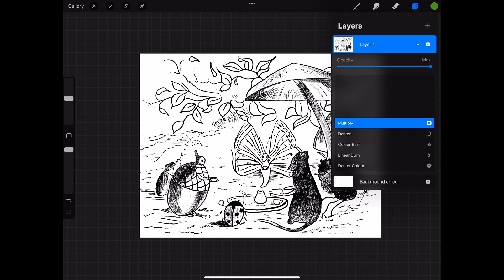Chloe Rose art colouring + HUGE NEWS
Today I'm making a follow up to the recent video by @ChloeRoseArt. I am going to colour two of the oldest colouring book pages that she has recreated. But, in addition to that, I have a huge announcement. News I have been sitting on for a very long time that I can now share with the world.

Amazon wish-list:

Linktree (click for my Store, awesome discounts, links, social media and much much more):